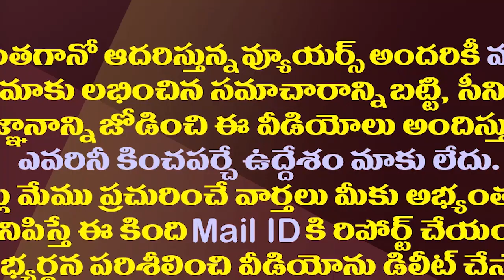జాతీయస్థాయిలో మరో విజయం సాధించిన జగన్ సర్కారు| Three AP Cities Placed In Ease Of Living Survey Ranks